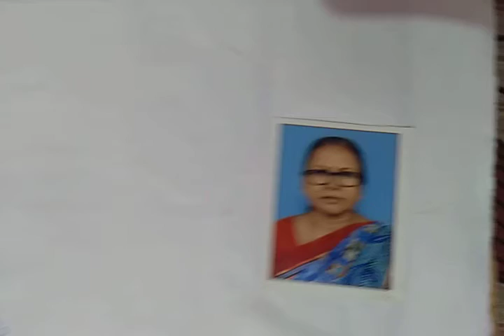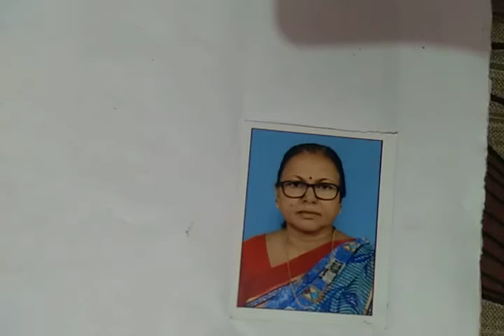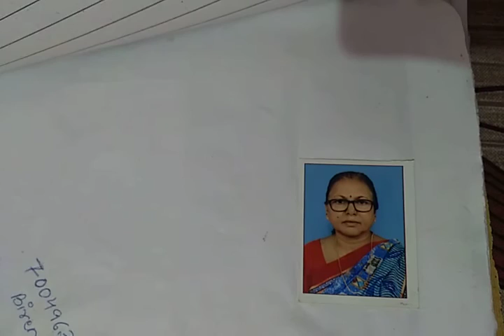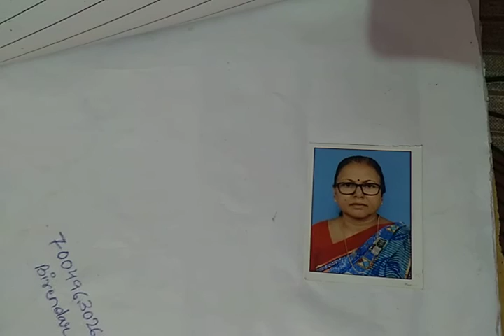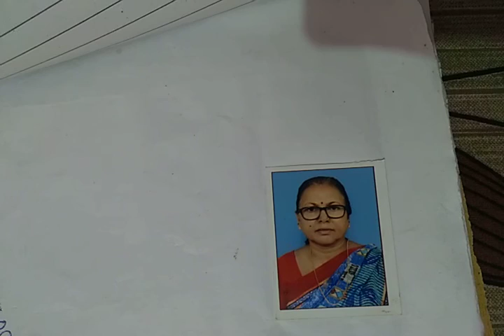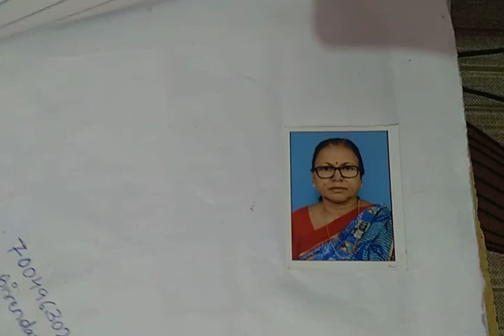Name-Nirmala Sahu class_11th Sub_elective Hindi lecture no_17